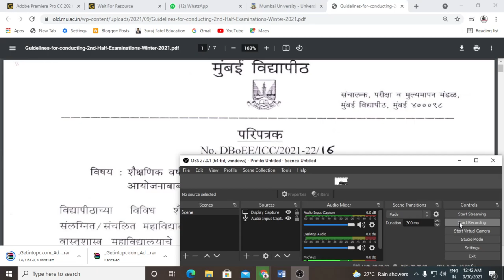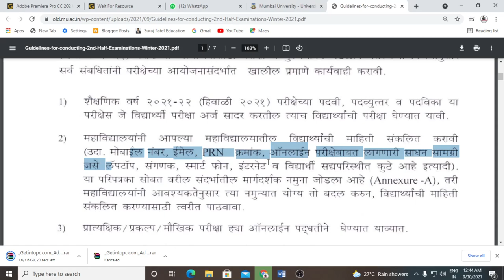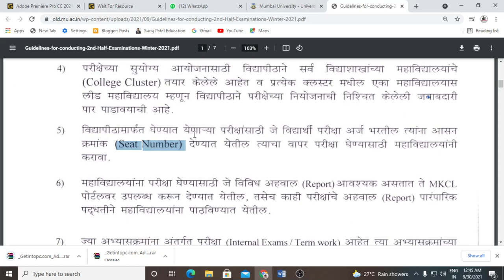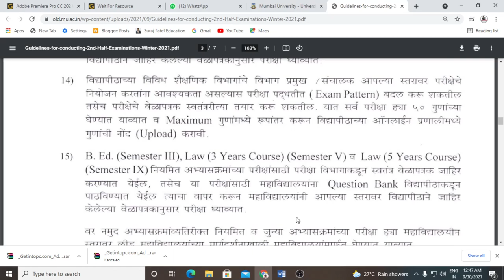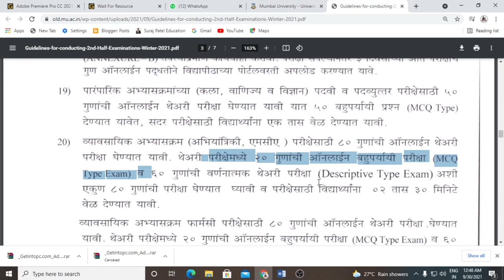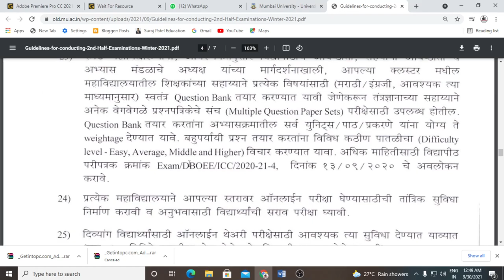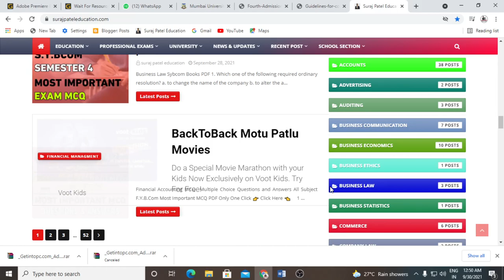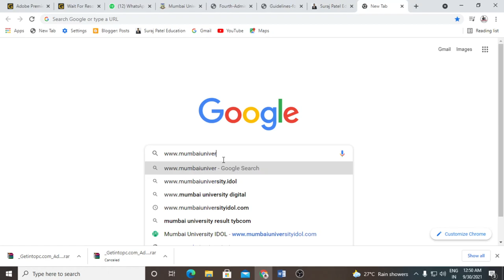EXAM Offline होने वाला है क्या? | Mumbai University Exam Online या Offline कैसे होने वाला है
S.Y.B.COM

T.Y.B.COM
Marketing Research T.Y.B.com MCQ PDF